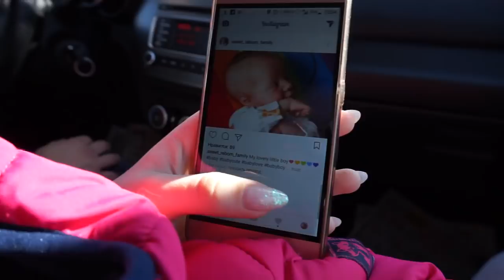ВЛОГ : на прогулке с коляской/ прогулка с реборном /перебираю одежду малышек /выходные с Мэлади